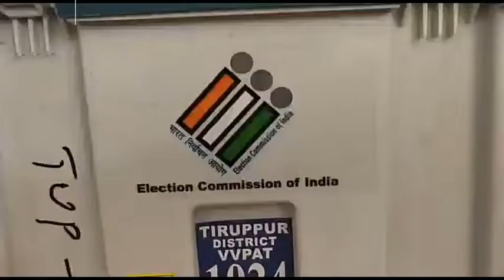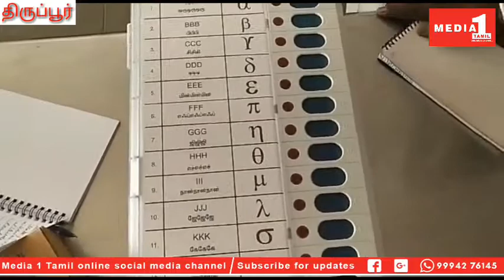பல்லடம் வாக்குப் பதிவு இயந்திரங்கள் குறித்தும் வாக்களிக்கும் முறை குறித்து பயிற்சி அளிக்கப்பட்டது.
பல்லடம் வாக்குப் பதிவு இயந்திரங்கள் குறித்தும் வாக்களிக்கும் முறை குறித்தும் வாக்குப் பதிவு அலுவலர்களுக்கு பயிற்சிகள் அளிக்கப்பட்டன.

தமிழகம் மற்றும் புதுச்சேரியில் உள்ள 40 தொகுதிகளுக்கு அடுத்த மாதம் 18ஆம் தேதி வாக்குப் பதிவு நடைபெறுகிறது. இதற்கான ஏற்பாடுகளைத் தேர்தல் ஆணையம் செய்து வரும் நிலையில் மறுபுறம் அரசியல் கட்சிகள் தங்களது தேர்தல் பிரச்சாரத்தில் ஈடுபட்டு வருகின்றன. இந்த நாடாளுமன்றத் தேர்தலில் வாக்காளர்கள் எந்தச் சின்னத்துக்கு வாக்களித்தார்கள் என்பதை அப்போதே அவர்கள் சரிபார்த்துக்கொள்வதற்கான வசதி ஏற்பாடு செய்யப்பட்டுள்ளதால் இந்தத் தேர்தலை வாக்காளர்கள் மிகவும் எதிர்நோக்கியுள்ளனர்.
இந்நிலையில் திருப்பூர் மாவட்டம் பல்லடத்தில் வாக்குப் பதிவு இயந்திரம், கட்டுப்பாட்டுக் கருவி, வாக்காளர் சரிபார்ப்பு காகித தணிக்கை இயந்திரம் ஆகியவற்றில் ஏற்படும் குறைகளைக் கண்டுபிடிப்பது மற்றும் அவற்றைச் சரிசெய்வது தொடர்பான பயிற்சி வகுப்பு தனியார் திருமண மண்டபத்தில் நடைபெற்றது.உதவி தேர்தல் நடத்தும் அலுவலர் மற்றும் மாவட்ட வழங்கல் அலுவலர் முருகன் தலைமையில் நடைபெற்ற இந்நிகழ்ச்சியில் மண்டலத் தேர்தல் அலுவலர்களுக்குப் பயிற்சி அளிக்கப்பட்டது. இதில் 40 மண்டல அலுவலர்கள் கலந்து கொண்டு பயிற்சி பெற்றனர். வாக்குப்பதிவு இயந்திரத்தைக் கையாளுவதில் மேற்கொள்ள வேண்டிய நடவடிக்கைகள் குறித்தும் அவர்களுக்குப் பயிற்சியளிக்கப்பட்டது.

CATEGORY -NEWS/POLITICS